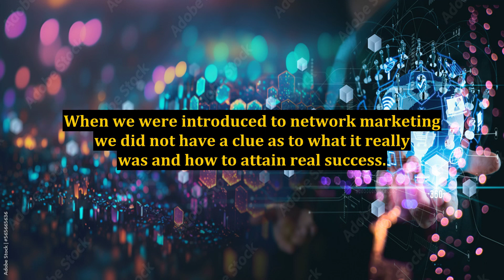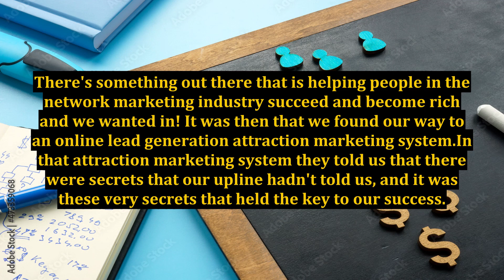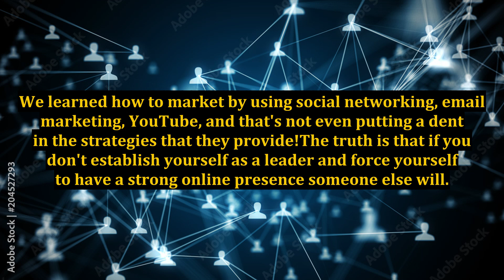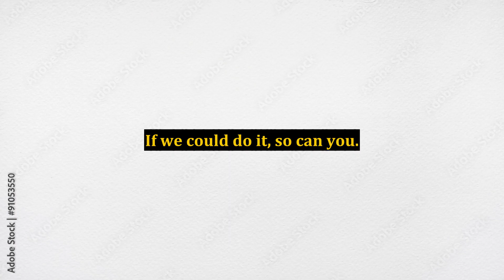Why You Need an Attraction Marketing System for Your Online Business!